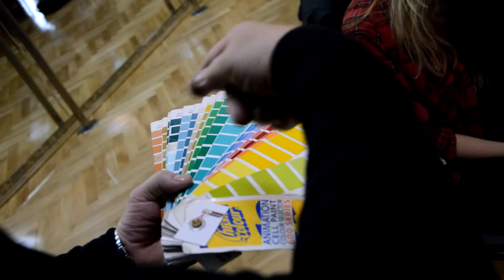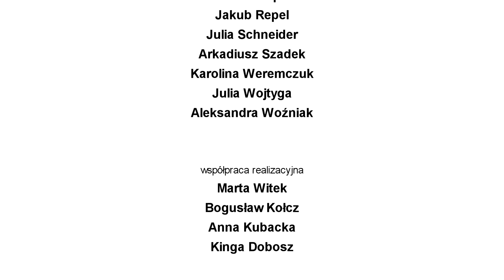"Poznaj tajniki animacji klasycznej"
Relacja z warsztatów filmowych "Poznaj tajniki animacji klasycznej" zrealizowanych w ramach V edycji Festiwalu Filmów dla Dzieci i Młodzieży KinoJazda.

Warsztaty prowadzili:
Wiesław Zięba - reżyser
Kamil Niesłony - operator, montażysta
Eugeniusz Gordziejuk - szef produkcji